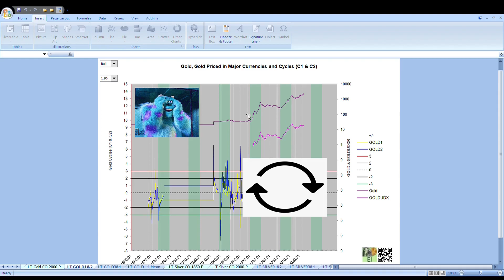Gold & Silver Report 041924 HD Preview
A warning from long-term cycles in gold